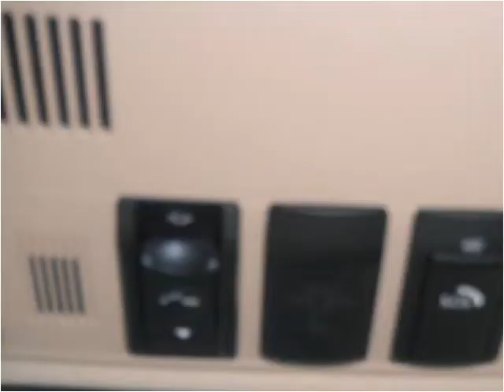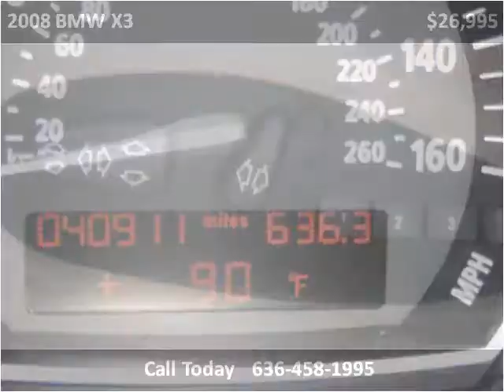2008 BMW X3 Used Cars Wildwood MO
This 2008 BMW X3 is available from Wildwood Motors.